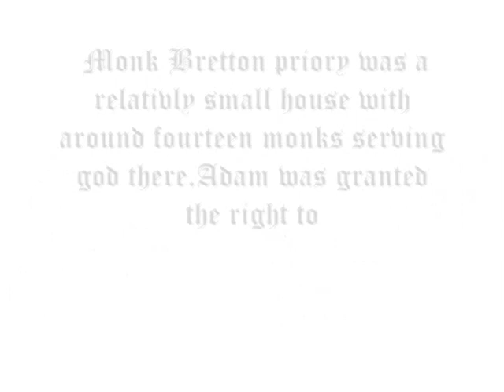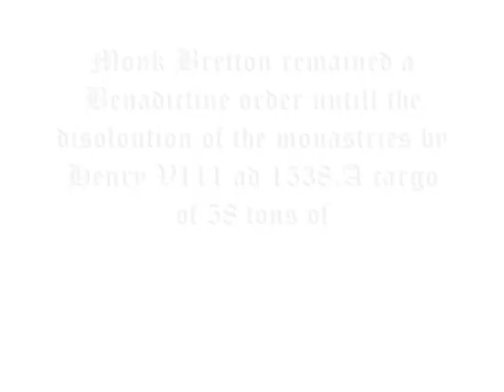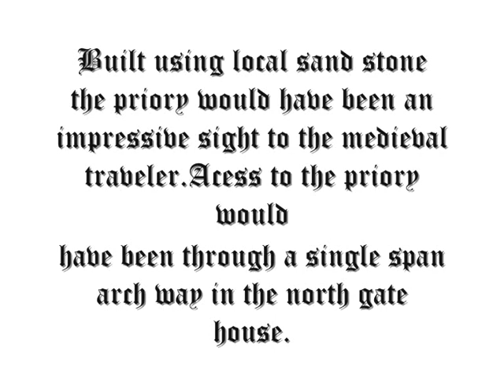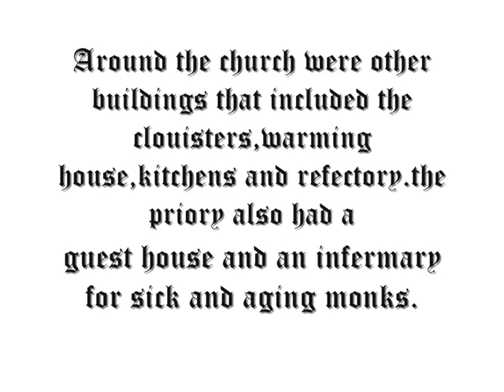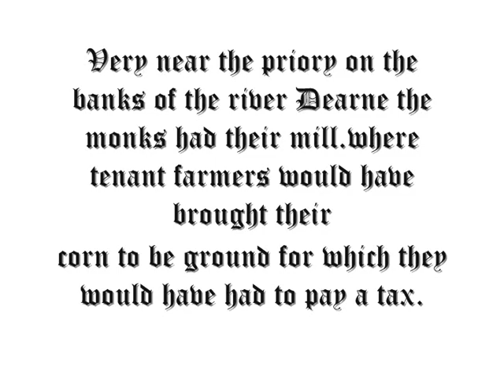history of monk bretton priory,barnsley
an introduction in words and pictures to the history of monk bretton priory